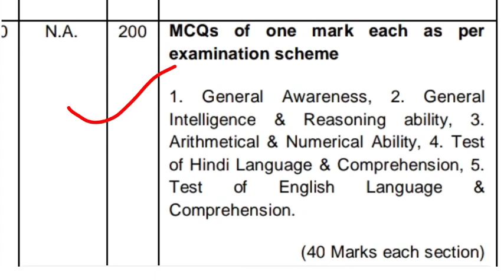Good News 😀 Lab Attendant 2023 | Lab Attendant New Vacancy 2023 | DSSSB Lab Attendant Vacancy 2023